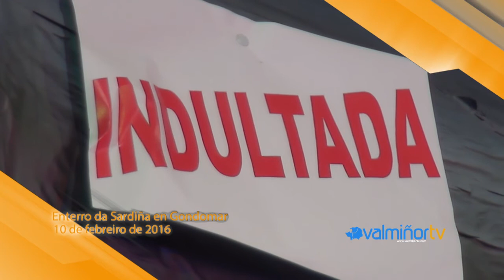VALMIÑORTV - Entierro de la Sardina en Gondomar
Gondomar indultó este año a Doña Sardina, que se libró de la quema a causa de la lluvia. 10 de febrero de 2016.